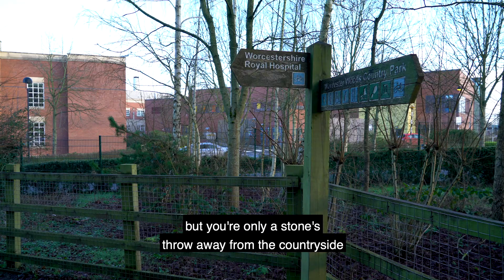Taylor Wimpey - Woodland Edge local area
Situated next to the stunning Perry Wood Nature Reserve, life at Woodland Edge can be tranquil whilst also being amongst the hustle and bustle of Worcester city centre. The popular Cathedral Square offers a wealth of shops, restaurants and bars and is a mere mile away.